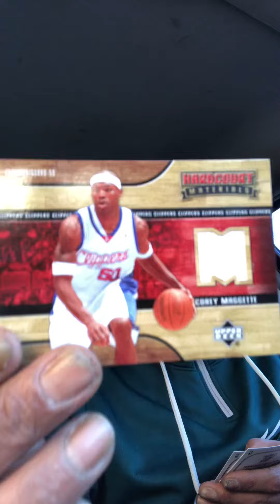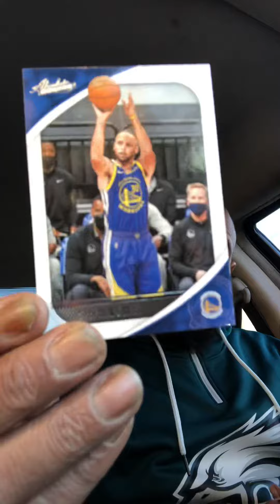Absolute Basketball 🏀 PACKS Pulled a patch card nice hits hunting for sports cards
Absolute Basketball 🏀 cards pulled a patch card and some nice cards for the low